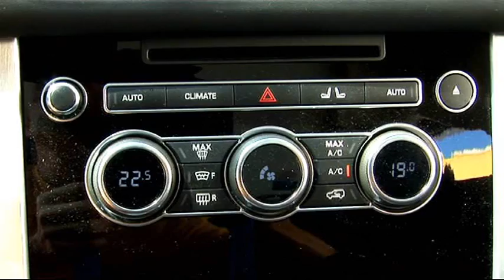Range Rover Autobiographity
Im Gelände zeigt der Brite, dass er jedem Untergrund trotzt und unbeirrt seinen Weg fährt. Die Vollaluminium-Monocoque-Karosserie spart Gewicht und ist trotzdem sehr verwindungssteif, das wirkt sich positiv auf die Geländeeigenschaften aus. Seine Offroad-Fähigkeiten verdankt er dem neuartigen Terrain-Response-Autosystem, das eine automatische Abstimmung aller Fahrzeugsysteme auf Untergrund und Umgebung vornimmt. Extrem lange Federwege erlauben ein Maximum an Achsverschränkung sowie eine perfekte Radführung selbst unter schwierigsten Bedingungen. Dahinter steckt ein permanenter Allradantrieb mit einem sperrbaren Mitteldifferenzial und Untersetzungsgetriebe.